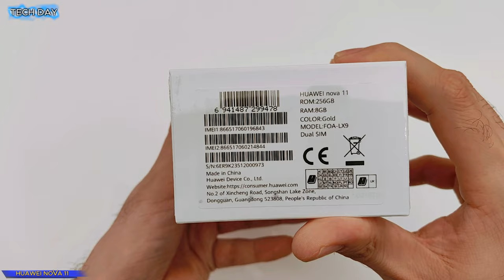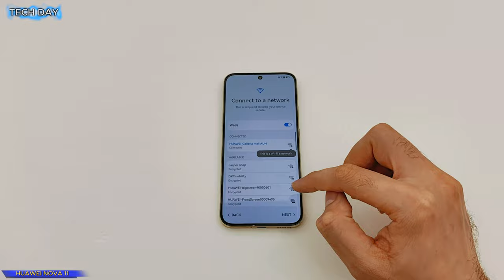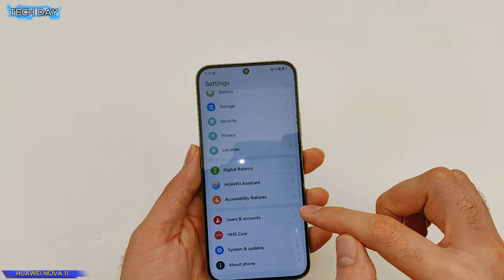Huawei Nova 11 Unboxing and first look